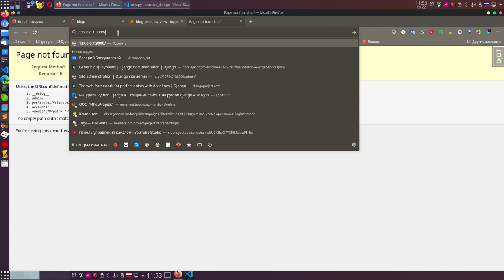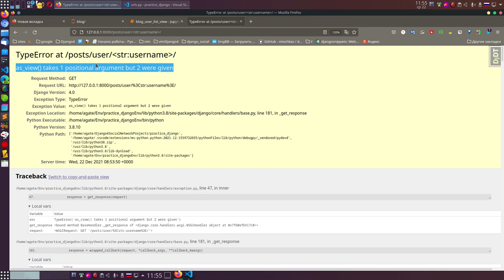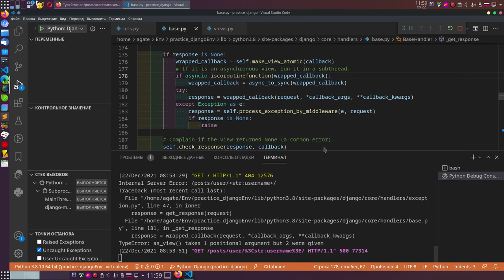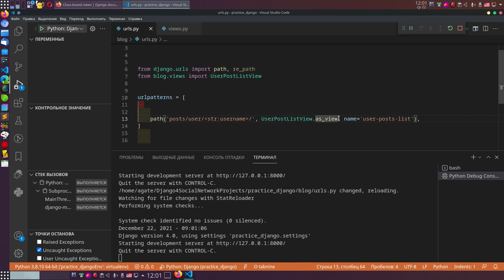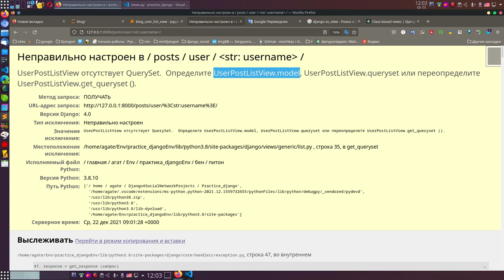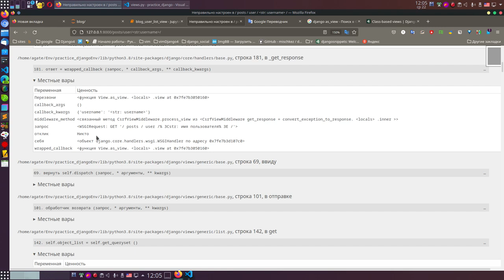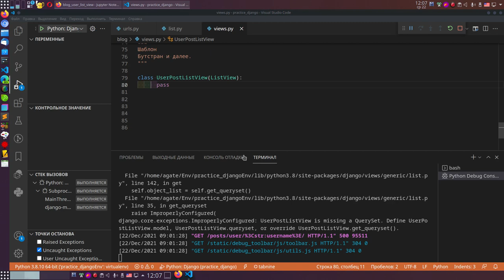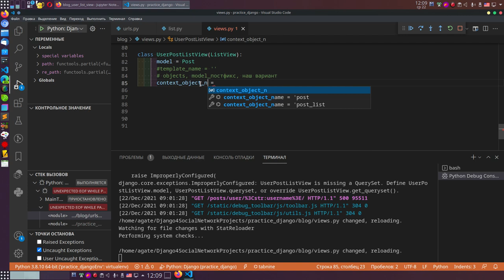34. Django 4. Продолжаем рассматривать алгоритм представления. Пишем само представление.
С представлением у нас проблем не возникнет, мы ранее все прошли и основательно подготовили знания,  для реализации нашего представления.